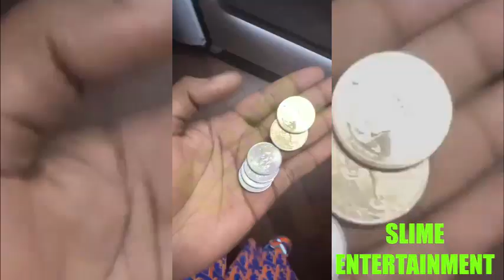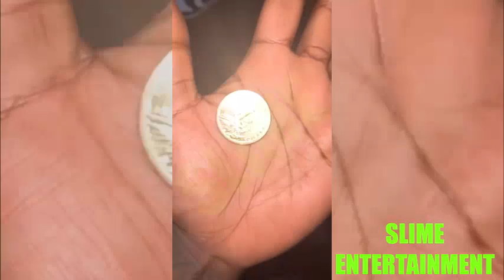Kodak Asks Where David Cruz At ”He Need To Stay In Place”